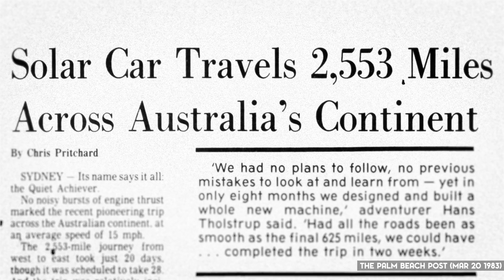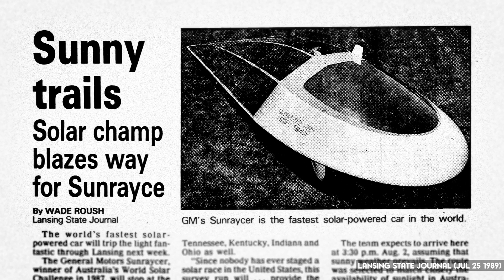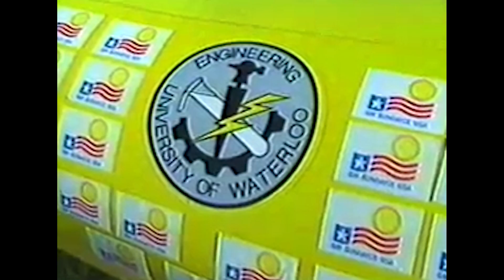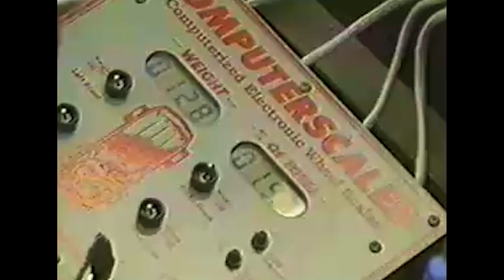Racing with the Sun at EPCOT Center: GM's Sunrayce 1990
GM, having just won the inaugural World Solar Challenge, decided that rather than build another solar-powered car themselves, they’d sponsor three from the US. To find those lucky three cars, they’d hold their own race, named the GM Sunrayce USA, and it all started at EPCOT Center.

Sources

Detroit Free Press
“GM helps students race for the sun” (Mar 14 1989)
“U-M solar car rides rays to top finish” (Jul 20 1990)

Battle Creek Enquirer
“WMU, Jordan College to build solar car” (May 2 1989)

The Kokomo Tribune
“Rose-Hulman students enter sun-powered automobile race” (May 28 1989)

Austin American-Statesmen
“North Texas students aim to travel light in solar-powered car race” (Jul 17 1989)

Lansing State Journal
“Solar Champ blazes way for Sunrayce” (Jul 25 1989)
“Racing on rays” (Jul 10 1990)
“Glowing home” (Jul 19 1990)
“Solar cars blaze trail to finish” (Jul 20 1990)

The Montgomery Adviser
“Solar-Powered Car Cruises Through State” (Jul 27 1989)

The Indianapolis Star
“Sunraycer a forerunner of 21st-century cars” (Aug 6 1989)

Star Tribune
“Some still looking to sun to run future cars” (Sep 24 1989)

Chicago Tribune
“How on trail of solar car” (Dec 17 1989)

Times-Press Recorder
“Sun Luis entered in largest solar-powered vehicle race” (Jul 6 1990)

Journal and Courier
“Solar car field eclipsed by overcast weather” (Jul 14 1990)

The Daily Oklahoman
“OU Team Finishes 16th in Solar Race” (Jul 9 1999)

Tallahassee Democrat
“They hope to race the best under the sun” (Jun 12 1999)

Arizona Republic
“GM’s Sunraycer wins solar-car race” (Nov 7 1987)

The Palm Beach Post
“Solar Car Travels 2,553 Miles Across Australia’s Continent” (Mar 20 1983)